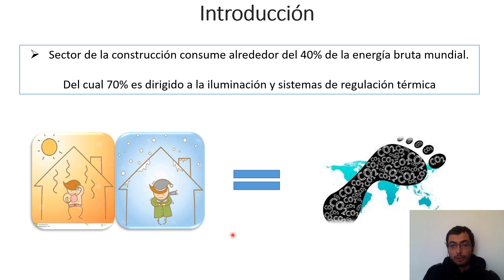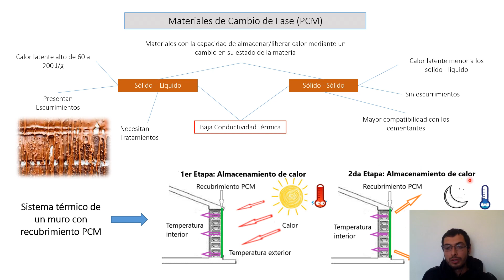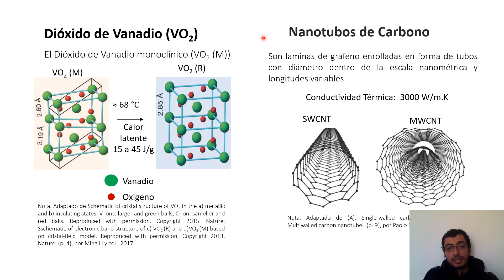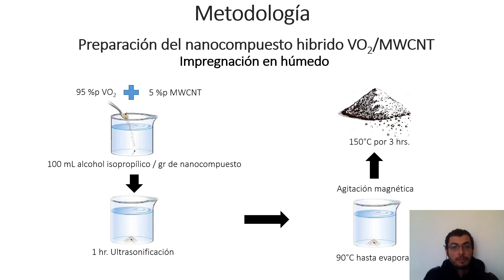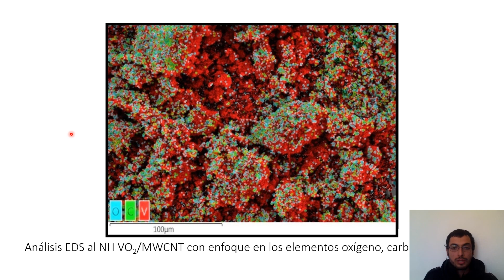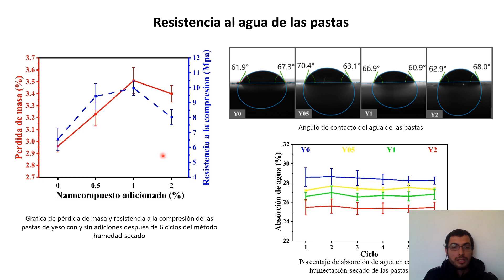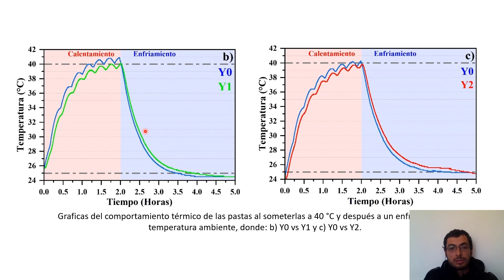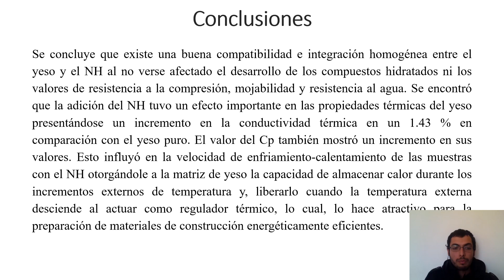Incorporation of a hybrid nanocomposite of vanadium dioxide with carbon nanotubes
VILLEGAS-MENDEZ, Jesús Roberto, FIGUEROA-TORRES, Mayra Zyzlila, GUERRA-COSSÍO, Miguel Ángel and RUVALCABA-AYALA, Fabián René, Incorporation of a hybrid nanocomposite of vanadium dioxide with carbon nanotubes in thermal storage gypsum pastes, ECORFAN, Conference, 2022, C-19:10´23´´